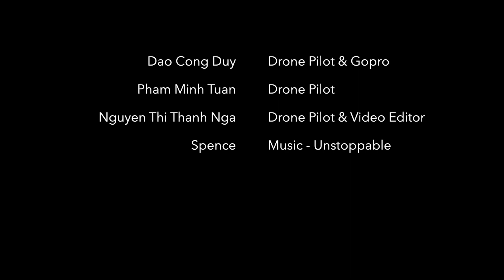Punkaharju, Finland No.2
Including GoPro and our cycling trip!